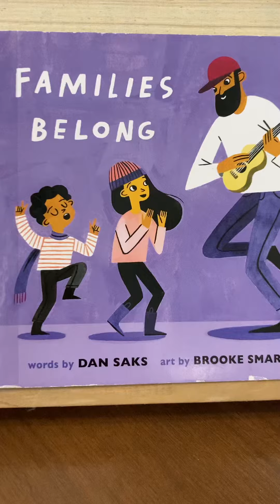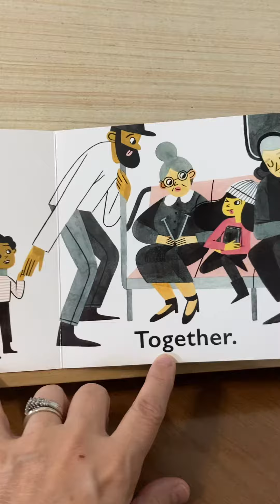Learning With Literacy-Families Belong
By Dan Saks